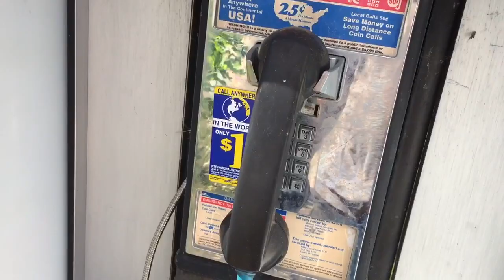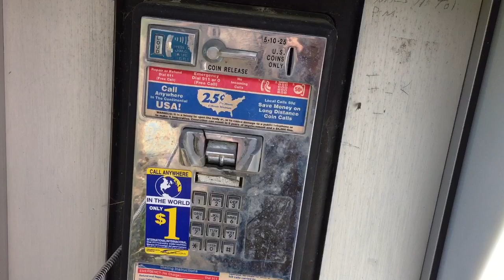Abandoned New Hampshire Wayside Detective Shows Up Narrated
Taking care of my antique shipments and decided to show you guys this pretty nice abandoned wayside in New Hampshire. I remember when this place was up and running about 5 years ago .

It doesn't seem like it needs much work so I'm not sure why it's slowly turning into a state of disrepair. Your guess is as good as mine . The day was beautiful but windy so there might be some wind noise .

Follow me as I travel North America hunting down beautiful,abandoned and historic places.

Check out my Tumblr and Facebook blogs @ A Life Worth Finding